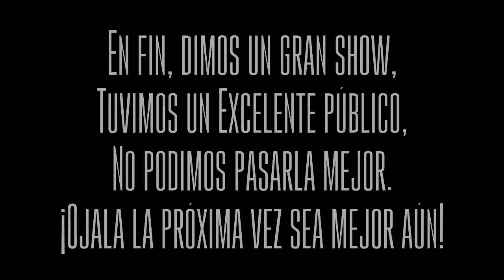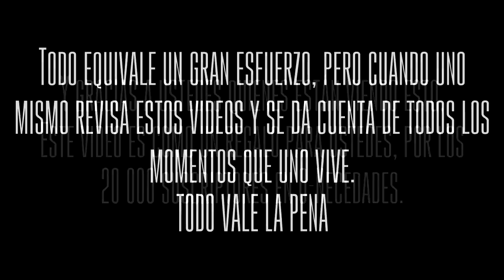Diario Sakai: Natsumatsuri 2015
Esto es como una celebración por los 20 000 suscriptores, un video que debió llegar hace más de un mes. Mi experiencia en el Natsumatsuri 2015.
¡O-Necedades vuelve pronto!